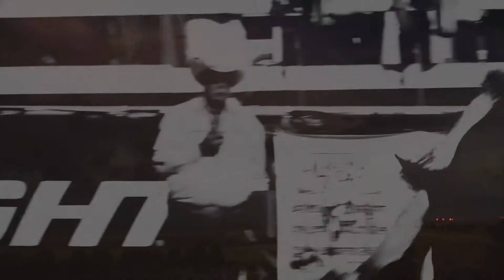Iron Bull Trailers 30 HD